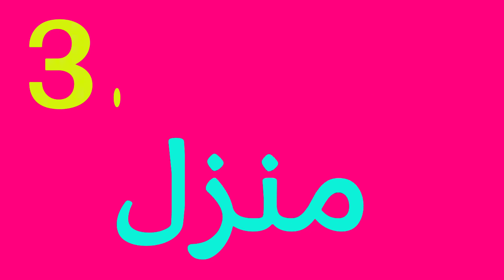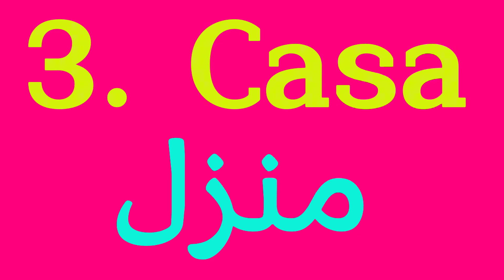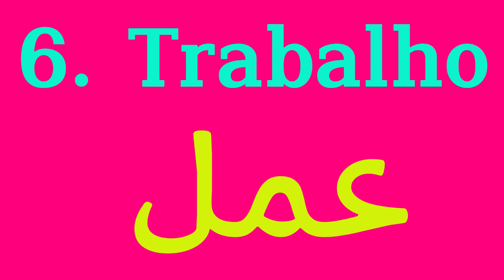تعلم اللغة البرتغالية مترجمة للعربية المفردات أساسية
في هذا الفيديو، ستتعلم المفردات البرتغالية الأساسية المترجمة إلى العربية، مع ترجمة باللغة العربية لمساعدتك علىفي هذا الفيديو، ستتعلم المفردات البرتغالية الأساسية المترجمة إلى العربية، مع ترجمة باللغة العربية لمساعدتك على الفهم والممارسة.  سواء كنت مبتدئًا وتتطلع إلى توسيع مهاراتك اللغوية أو مهتمًا فقط بتعلم كلمات جديدة، فهذا الفيديو مثالي لك.  شاهد واستمع وكرر لتحسين كفاءتك اللغوية في اللغتين البرتغالية والعربية.  دعونا نبدأ رحلة تعلم اللغة هذه معًا!
 ترقبوا المزيد من دروس اللغة المفيدة ولا تنسوا الإعجاب والمشاركة والاشتراك للحصول على تحديثات منتظمة. الفهم والممارسة.  سواء كنت مبتدئًا وتتطلع إلى توسيع مهاراتك اللغوية أو مهتمًا فقط بتعلم كلمات جديدة، فهذا الفيديو مثالي لك.  شاهد واستمع وكرر لتحسين كفاءتك اللغوية في اللغتين البرتغالية والعربية.  دعونا نبدأ رحلة تعلم اللغة هذه معًا!
 ترقبوا المزيد من دروس اللغة المفيدة ولا تنسوا الإعجاب والمشاركة والاشتراك للحصول على تحديثات منتظمة.